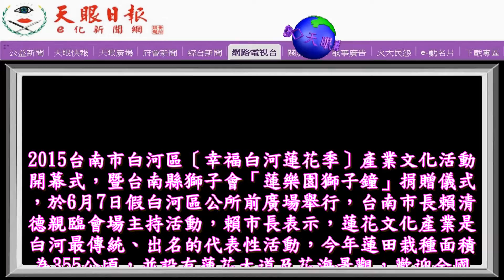2015台南市白河區〔幸福白河蓮花季〕閃亮起跑